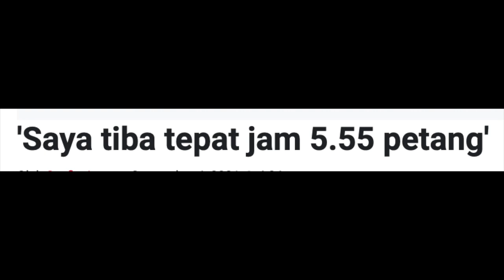SAYA TIDAK TIBA LEWAT - ZIYAD ZOLKEFLI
Jaguh lontar peluru para negara, Muhammad Ziyad Zolkefli menegaskan dia dan jurulatihnya, Faizol Harun tiba di tempat pertandingan tepat pada waktunya iaitu pada jam 5.55 petang.

Justeru, isu kelewatan yang dikatakan berpunca kerana dia sibuk menghubungi ahli keluarganya adalah cuma salah faham dan dia turut keliru apabila dia didakwa enggan mengaku yang dia tiba lewat di tempat pertandingan.